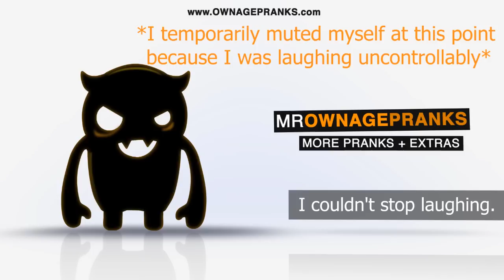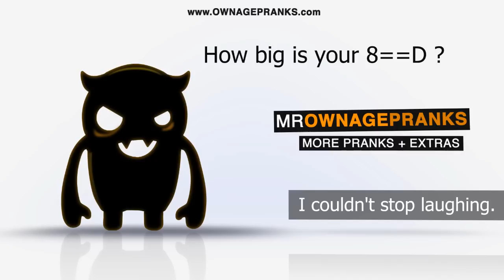I COULD NOT STOP LAUGHING - Ownage Pranks